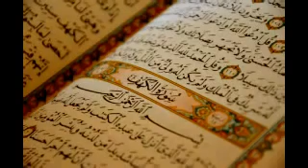Seikh Ali Hudhaify (Surah Kahf)